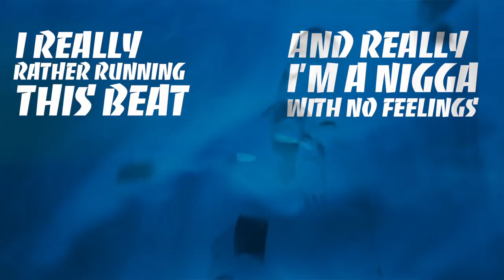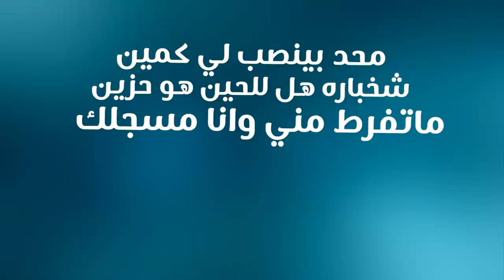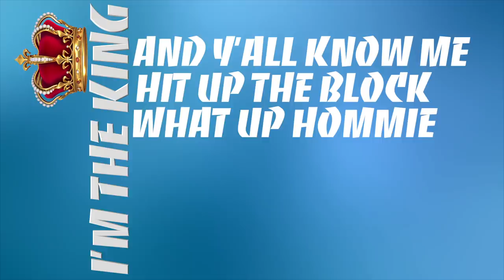DRAC - الاول من يومي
Title ; الاول من يومي

Artist: DRAC

Video Lyrics: H-M-A

Duration: 02:23

2017

For a higher quailty version use the download link or use Soundcloud

Rap Qatar in the house

D-town over here

*2017*